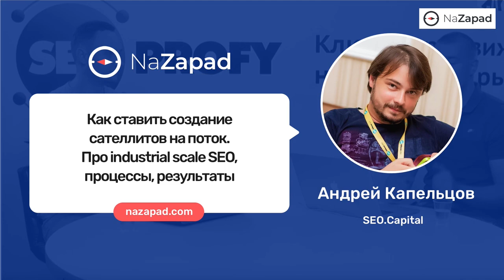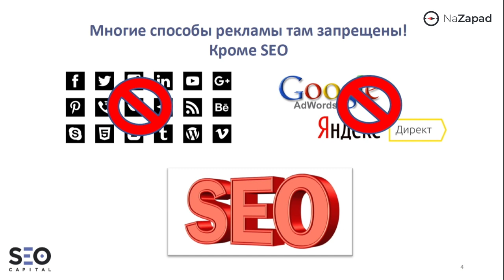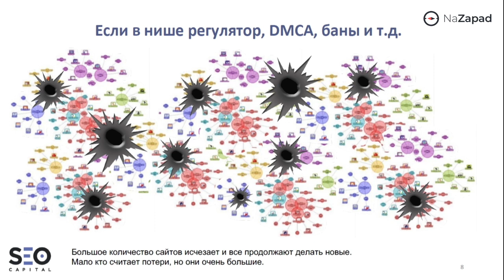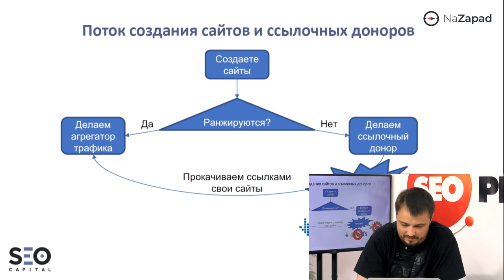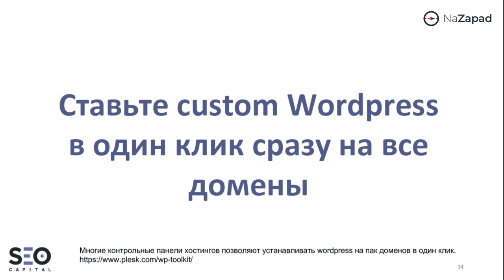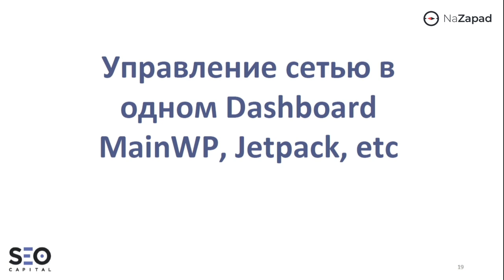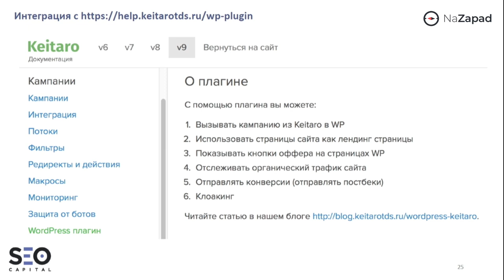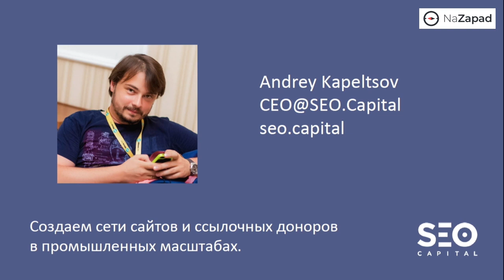Как ставить создание сателлитов на поток Про industrial scale SEO, процессы, результаты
Отличный доклад от Андрея Капельцова.